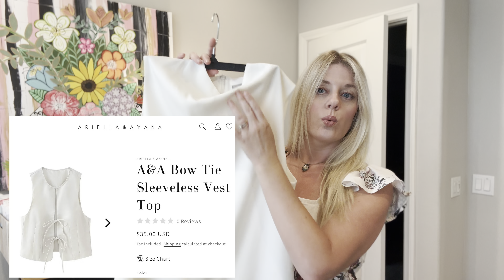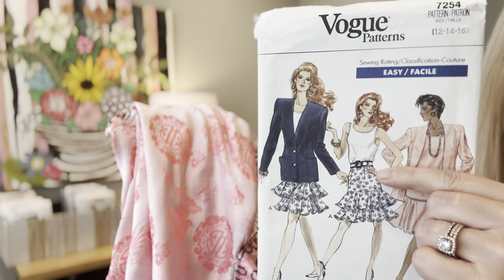Upcycling Sewing Plans, Thrift Store Energy, & CLOISONNÉ upcycleideas sewingplans cloisonne 🌷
Today I'm sharing recent thrift store finds, plans to upcycle these pieces, and of course. cloisonne jewelry! I'm obsessed with the GANNI and J.Crew Self-Tie blouse (as pictured) so I'm sharing my plans to create a self-tie blouse of my own, some special fabric, and some even more special jewelry. You never know what you'll find at the thrift store and I'm excited to share these pieces with you. Any recent upcycling you've done? Happy creating and sewing!

(Not sponsored, but in keeping full disclosure, I do receive commissions! These are all of my favorite items lately : )

00:00 Intro: Thrift Store Energy and a MaJoR Sale!
02:05 H&M Like New Blouse...Soon to be my tie front blouse
04:51 Tangent 1: Old School Sewing pieces
05:35 Gorgeous Silk Robe and Vogue 7254 (maybe) or Simplicity 9605
08:10 Easy easy upcycle: From Victorian Ghost to Bathing Suit Coverup
10:12 Plans for leftover fabric from the ghost dress
10:48 The necklace I wear all the time...Let's talk about magical Cloisonne
12:10 Rose Cloisonne
12:53 The Mother of all Cloisonne : )
14:21 Pastel Retro Necklace
14:59 Vintage Christian Dior Robe : )
16:06 Tangent 2: Re-working early sewing pieces